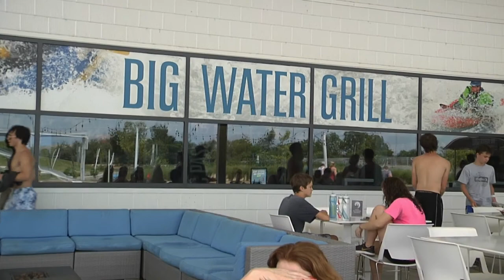Riversport Adventures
Whitewater rafting, the Sand Ridge Sky Trail, zipling!! All that and more can be found at Riversport Adventures in Oklahoma City. And after you’ve worked up an appetite with all the fun adventures, you have to eat at the Big Water Grill! Riversport Adventures has an abundance of summer fun favorites such as the 80-ft. SandRidge Sky Trail with the Sky Slide and 80 ft. Rumble Drop free fall, as well as 700-foot zip line across the Oklahoma River and back!  Come see the world’s tallest adventure course!